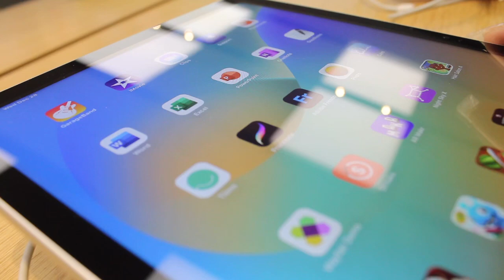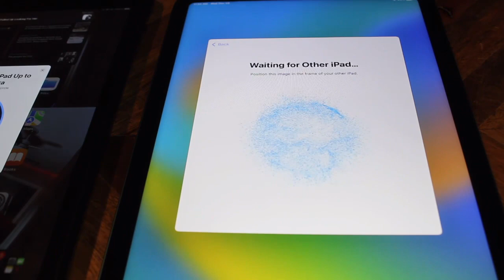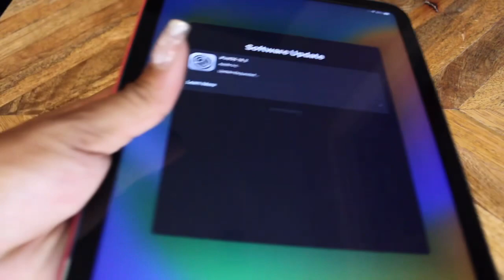BUYING THE NEW IPAD | unboxing + setup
Hello everyone in the todays video I decide to go out and buy the new ipad so i hope you guys enjoy this video.💕

❈FAQ❈
what do i flim with? Canon EOS M200
what do i edit with? Kinemaster on IOS and android

sub count🤍
current: 42
goal: 100

I DON’T OWN ANY COPYRIGHTS TO THE MUSIC PLAYED💕